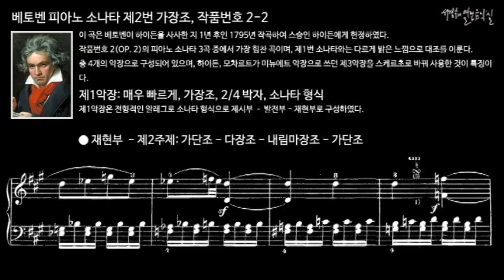베토벤 피아노 소나타 제2번 가장조, 작품번호 2-2 제1악장 재현부 - 제2주제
이 곡은 베토벤이 하이든을 사사한 지 1년 후인 1795년 작곡하여 스승인 하이든에게 헌정하였다. 작품번호 2(OP. 2)의 피아노 소나타 3곡 중에서 가장 힘찬 곡이며, 제1번 소나타와는 다르게 밝은 느낌으로 대조를 이룬다. 총 4개의 악장으로 구성되어 있으며, 하이든, 모차르트가 미뉴에트 악장으로 쓰던 제3악장을 스케르초로 바꿔 사용한 것이 특징이다.

Ⅰ. Allegro vivace, A Major, 2/4 meter, Sonata form
제1악장: 매우 빠르게, 가장조, 2/4 박자, 소나타 형식
제1악장은 전형적인 알레그로 소나타 형식으로 제시부 – 발전부 - 재현부로 구성하였다.